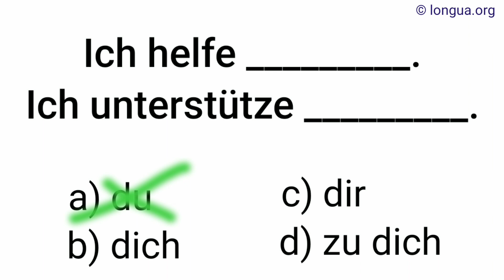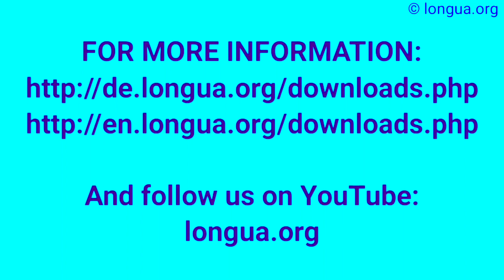helfen, dir, ihm, ihr, ihnen, unterstützen, dich, ihn, sie, es, verb, Pronomen, pronouns, help, sup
helfen:
Ich helfe dir.
Ich unterstütze dich.
du, dich, dir, deines